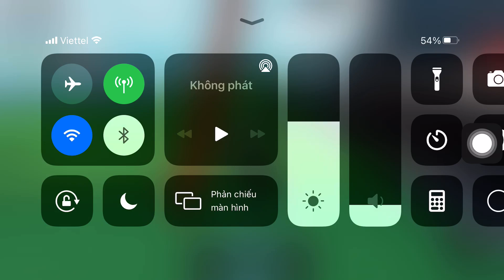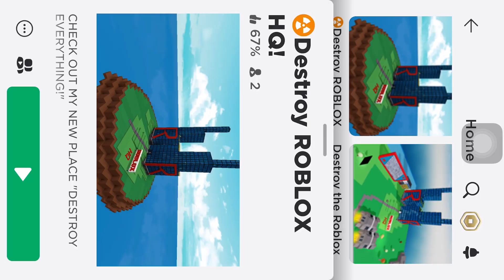If builderman back roblox